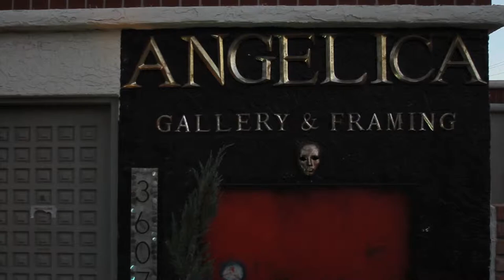Phoenician Models Interview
Phoenician Models runway show at the Angelica Gallery.  Phoenician Models owners, artists, models, and photographers talk about what makes their company unique.